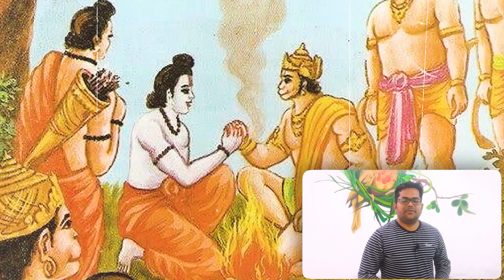Lord Hanuman Life History Episode - 18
If you found the video informational ,